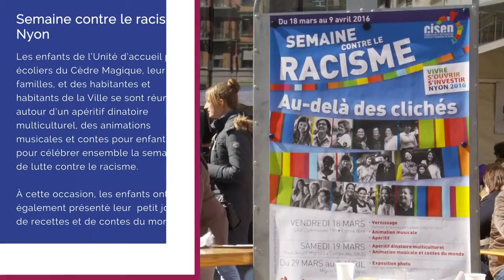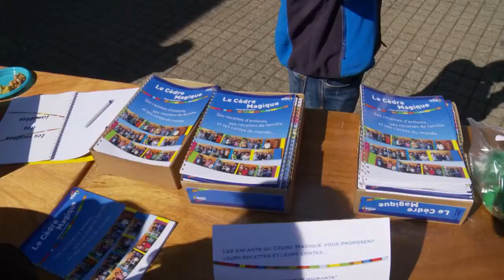Semaine contre le racisme – Nyon